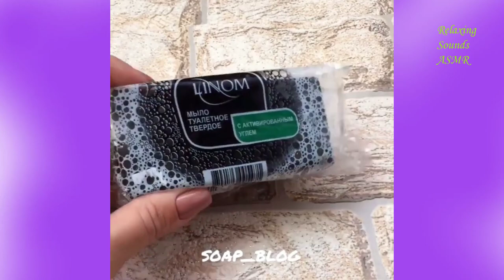Soap Carving ASMR ! Satisfying Videos | Relaxing Sounds ASMR | P308